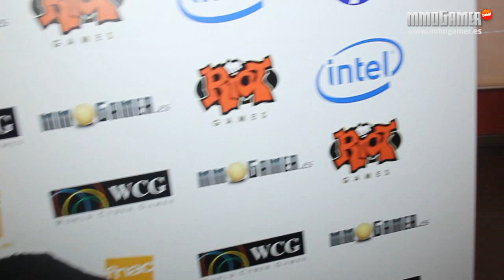WCG 2011 - Teaser del evento League of Legends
Descubre un adelante de lo que vamos a ver esta semana sobre el espectacular evento de la WCG 2011 en el Fnac Callao gracias a HP e Intel. ¡Smart People se nos va a Corea!